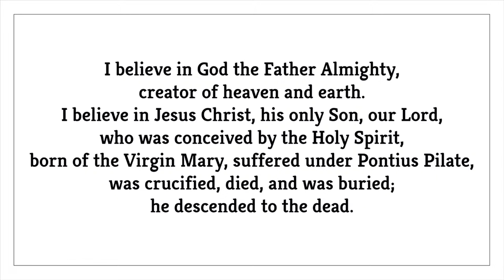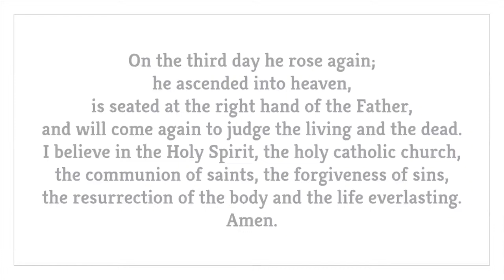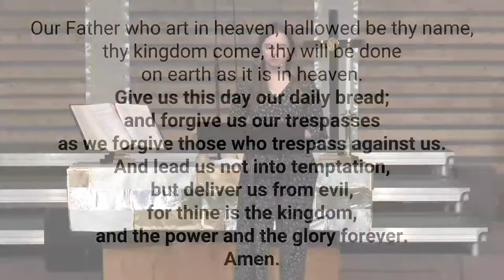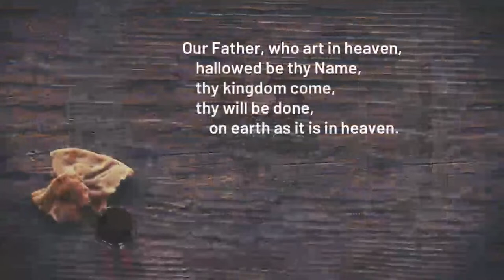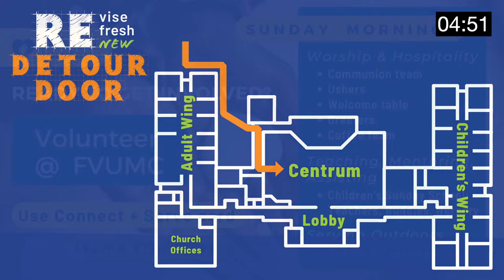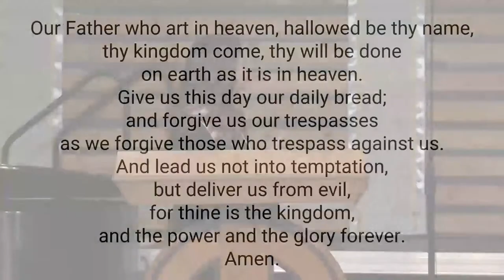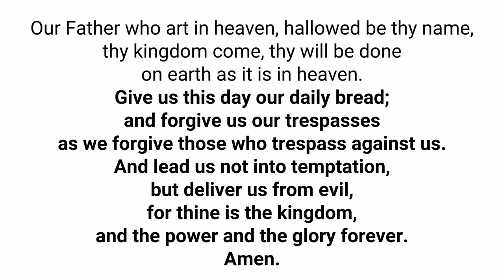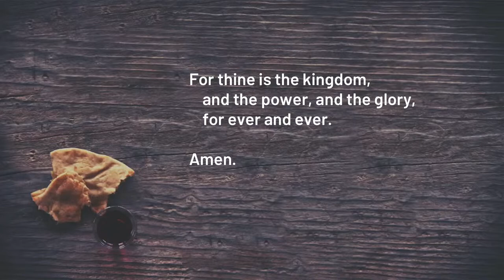Sunday Worship 4.7.2024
and CCLI License #860823

“God So Loved” words and music by Andrew Bergthold, Ed Cash, Franni Cash, Martin Cash, and Scott Cash
2019 Andrew Bergthold Designee (Admin. by Capitol CMG Publishing), Capitol CMG Genesis (Admin. by Capitol CMG Publishing), Capitol CMG Paragon (Admin. by Capitol CMG Publishing), We The Kingdom ASCAP Designee (Admin. by Capitol CMG Publishing), and We The Kingdom Music (Admin. by Capitol CMG Publishing)

“Great Things” words and music by Jonas Myrin and Phil Wickham

“The Lord’s Prayer (It’s Yours)” words and music by Bryan Fowler, Jacob Sooter, and Matt Maher
Be Essential Songs (Admin. by Essential Music Publishing LLC), Caroco Songs (Admin. by Essential Music Publishing LLC), Just When Publishing (Admin. by Essential Music Publishing LLC), RELWOF (Admin. by Essential Music Publishing LLC), and So Essential Tunes (Admin. by Essential Music Publishing LLC)

“He Lives” words and music by Anthony Skinner, Chris McClarney, and Jonathan Smith
Capitol CMG Genesis (Admin. by Capitol CMG Publishing), Tiny Hits (Admin. by Capitol CMG Publishing), Be Essential Songs (Admin. by Essential Music Publishing LLC), Cashagamble Jet Music (Admin. by Essential Music Publishing LLC), and Remaining portion is unaffiliated

“Sunday Is Coming” words and music by Adrian Disch, Jonathan Smith, Phil Wickham, and Steven Furtick
 Be Essential Songs (Admin. by Essential Music Publishing LLC), Cashagamble Jet Music (Admin. by Essential Music Publishing LLC), Music by Elevation Worship Publishing (Admin. by Essential Music Publishing LLC), Fair Trade Global Songs (Fair Trade Music Publishing [c/o Essential Music Publishing LLC]), Phil Wickham Music (Fair Trade Music Publishing [c/o Essential Music Publishing LLC]), and Remaining portion is unaffiliated

“King of Kings” words and music by Brooke Ligertwood, Jason Ingram, and Scott Ligertwood
2018 Hillsong Music Publishing (Admin. by Capitol CMG Publishing) and Remaining portion is unaffiliated

“This Is Our God” words and music by Brandon Lake, Pat Barrett, Phil Wickham, and Steven Furtick
Brandon Lake Music (Admin by Essential Music Publishing), Maverick City Publishing Worldwide (Admin by Essential Music Publishing), Music by Elevation Worship Publishing (Admin. by Essential Music Publishing LLC), Phil Wickham Music (Fair Trade Music Publishing [c/o Essential Music Publishing LLC]), Simply Global Songs (Fair Trade Music Publishing [c/o Essential Music Publishing LLC]), and Remaining portion is unaffiliated

"Crown Him with Many Crowns" arranged by Charles W. Ore
Copyright by Concordia Publishing House

“Easter People, Raise Your Voices” words and music by William M. James and Henry Thomas Smart, arranged by Jennifer Harrenstein
1979 The United Methodist Publishing House (Admin. by The Copyright Company)

"Hail the Day That Sees Him Rise" words and music by Thomas Cotterill and Charles Wesley
Public Domain

"Praise and Thanks to God" arranged by Carol A. Scheel

Communion Responses - Musical Setting A, music by Elise Eslinger

“Sweet Hour of Prayer” words and music by William Batchelder Bradbury and William W. Walford
Public Domain

"My Faith Looks Up to Thee" words and music by Lowell Mason and Ray Palmer
Public Domain

“One Bread, One Body” words and music by John B. Foley
1978, 1989 John B. Foley and North American Liturgy Resources

“Go Forth for God” words and music by C. Winfred Douglas and John Raphael Peacey
1984 Hope Publishing Company and Unknown

"Postlude on Duke Street" arranged by Diana Thomas

Preacher: Rev. Hope Ledbetter-Bock
Location: Fuquay-Varina United Methodist Church, 100 S Judd Parkway SE, Fuquay-Varina, North Carolina, 27526